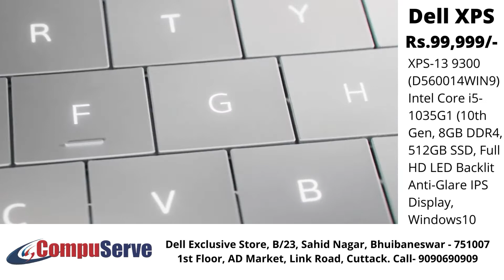New Dell XPS 13 Laptop Rs.99,999/- CompuServe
New Dell XPS Laptops Available with best offered price

Link Road, Cuttack
Sahid Nagar, Bhubaneswar